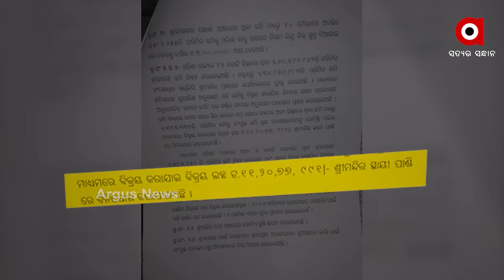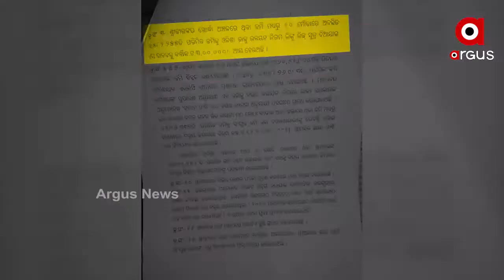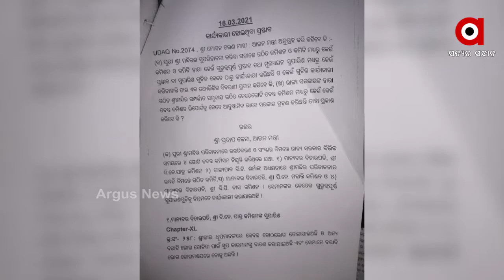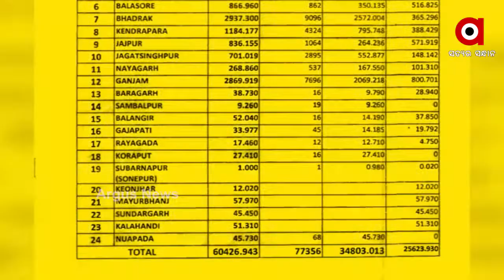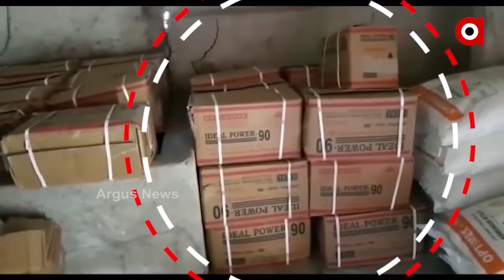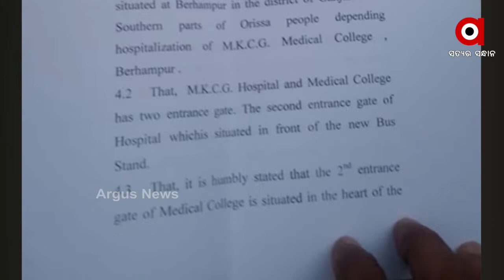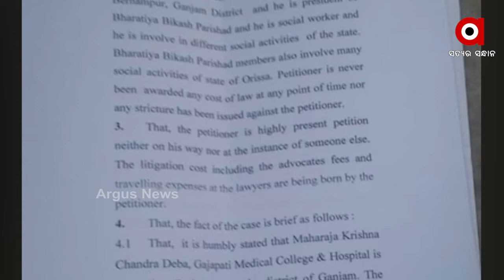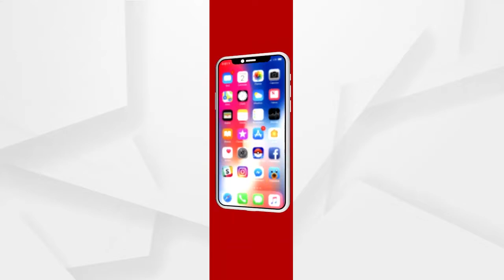Argus Update News 8am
ଶୀତଳ ଭଣ୍ଡାର ପାଇଁ ତାତିଲେ ଚାଷୀ...
ଟ୍ରକ ସହ ଧକ୍କା ହେଲା ଟ୍ରଲର...
ମାହାଙ୍ଗା ଡବଲ ମର୍ଡର ଘଟଣାରେ ପରିବାରକୁ କେବେ ନ୍ୟାୟ?...
ଟେଷ୍ଟ-ଟ୍ରାକ-ଟ୍ରିଟକୁ ଗୁରୁତ୍ୱ...
ଗୁଜରାଟରେ ବଢ଼ୁଛି, ଗଞ୍ଜାମରେ ଥରୁଛି ଛାତି...
ବଢୁଛି ତାତି...
ଭାରତ-ଇଂଲଣ୍ଡ ଟି-20...